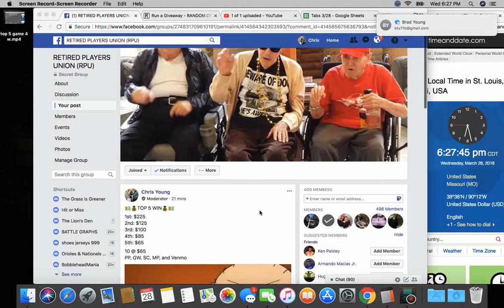top 5 game 5 wed